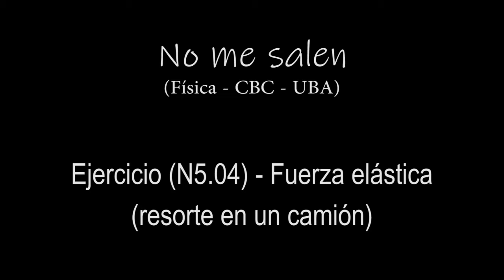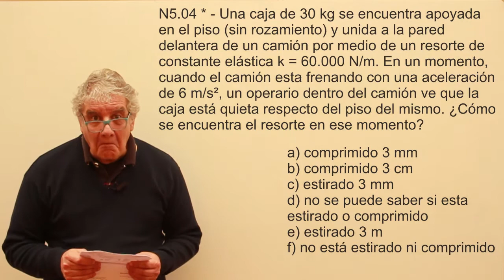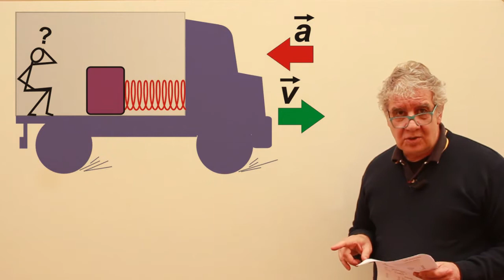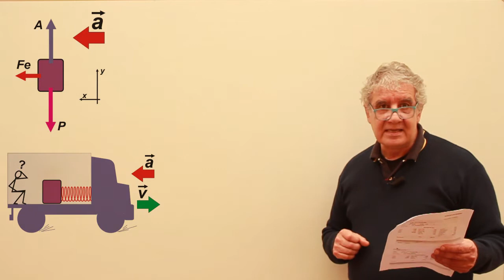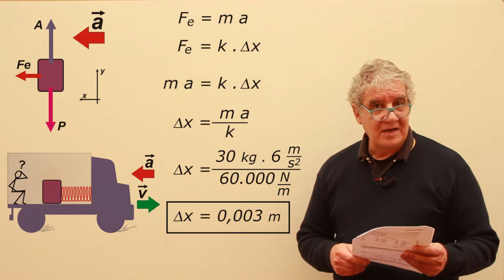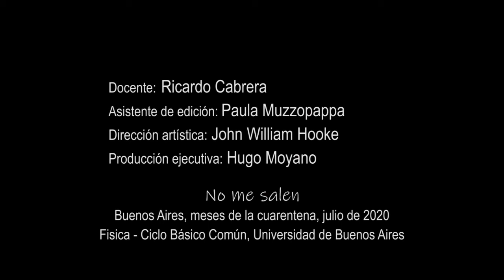Ejercicio N5.04 - Fuerza elástica (un resorte en un camión)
Física, dinámica, fuerzas elásticas, leyes de Newton. Nivel secundario y universitario. Complemento del curso de Física del CBC, UBA. El contenido de este video se corresponde con la versión escrita disponible en: